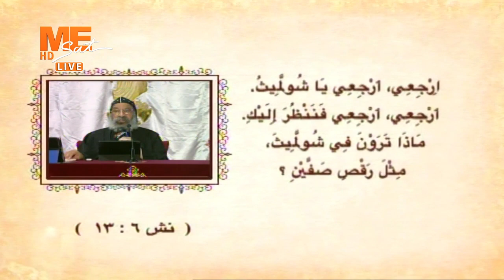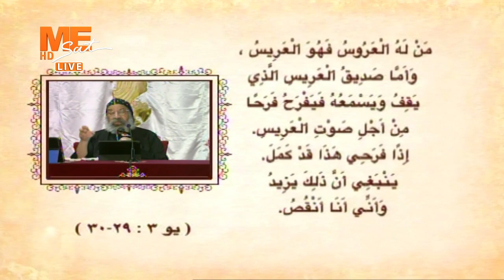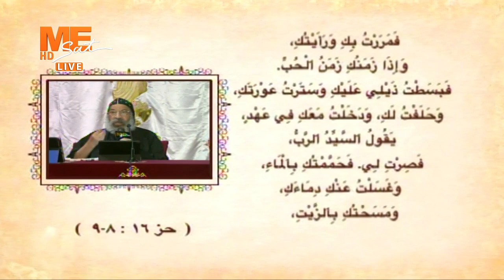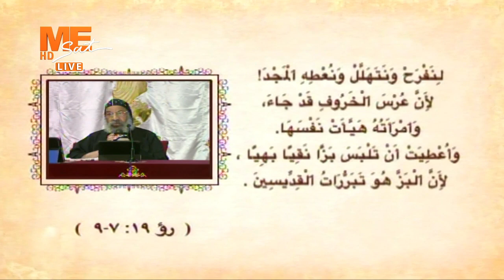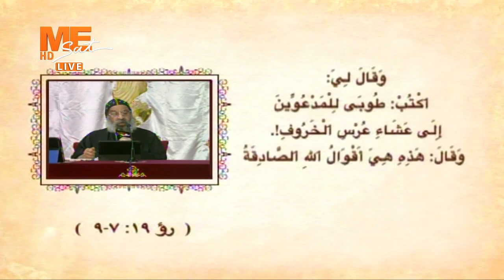"كلامك انتظرت" - الأنبا رافائيل - سفر نشيد الأناشيد - مقدمة عن السفر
10 مايو 2021